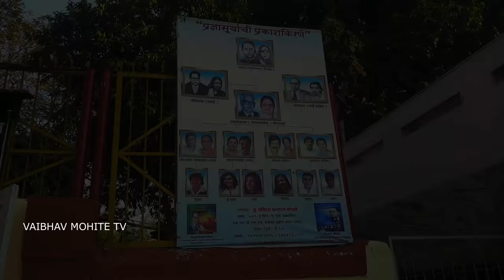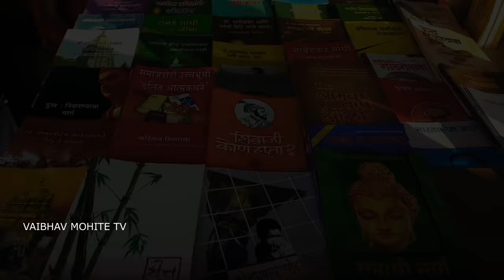चैत्य भूमी आणि दादर चौपाटी (सूर्यास्त) - Chaitya Bhoomi & Dadar Chopati Sunset, Mumbai Maharashtra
Chaitya Bhoomi is a memorial to B. R. Ambedkar, the chief architect of the Indian Constitution. Earlier known as Dadar Chowpatty, it began to be known as Chaitya Bhoomi after Ambedkar was cremated there after his death on 6 December 1956. Chaitya Bhoomi is a revered place of pilgrimage for all Ambedkarites and Buddhists in the World.
The Chief Minister of Maharashtra, the Governor, the Minister and many other politicians pay tribute to Ambedkar every year on 6 December in Chaitya Bhoomi. Narendra Modi, the Prime Minister of India, has also visited.Chaitya Bhoomi hosts a memorial to Ambedkar and has been graded an A-class tourism and pilgrimage site by the Government of Maharashtra.

YouTube channel's

@Marathi Production

*Vaibhav Mohite Travel Vlogs

*Marathi Production

*Khana Khazana

 Besound music